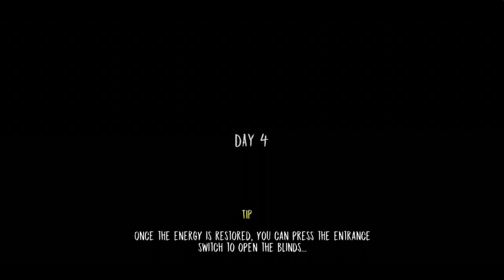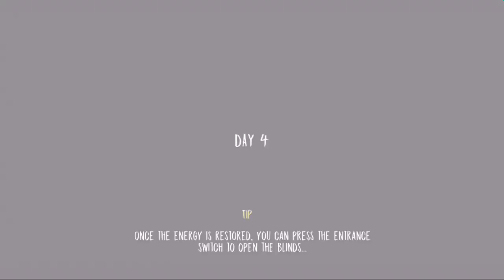Evil Nun Darker Mode Vs Granny Darker Mode